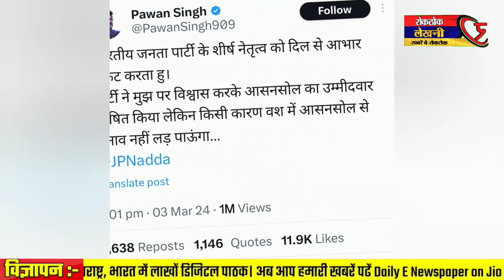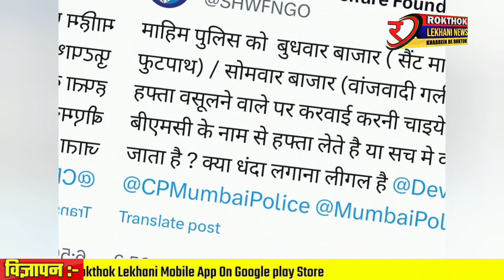Mumbai Maharashtra Top 10 News Updates 03 March 2024 | Rokthok Lekhani News